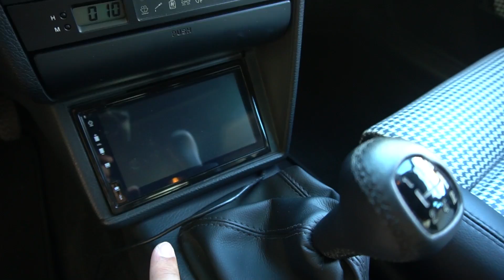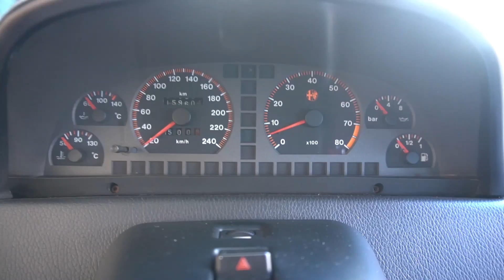LASANHA DIRETO DA ITÁLIA!! CONHEÇA MEU ALFA ROMEO 155!! MAIS NOVA DO BRASIL!! 😎